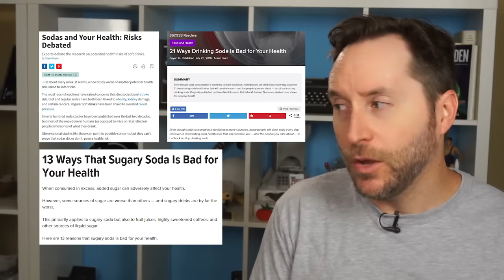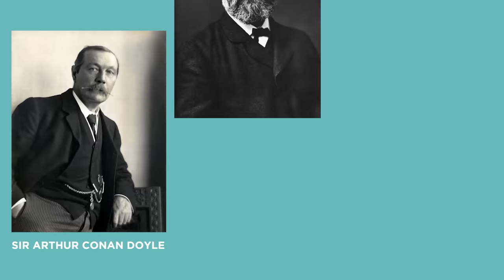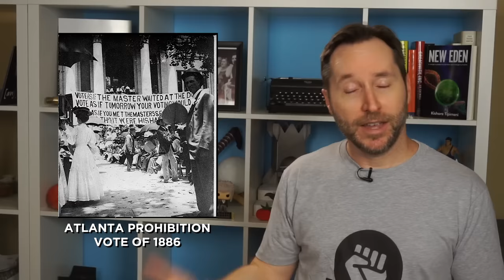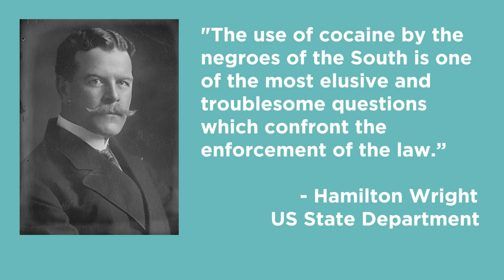That Time When Cocaine Was In EVERYTHING | Random Thursday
Maybe you drink Four Loko and think you're bad. But kids used to drink wine mixed with cocaine.

The strange history of cocaine and soft drinks, and how one of the most maligned drugs in the world became that way.

Written by Jason Hensel
Editing by Nick Turnbow